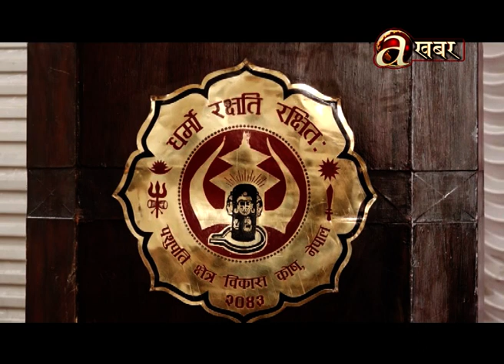"शिवरात्रीका अवसरमा पाशुपत क्षेत्रभित्र गाँजा, भाङ खान नपाइने"